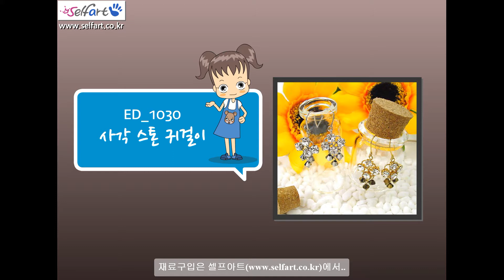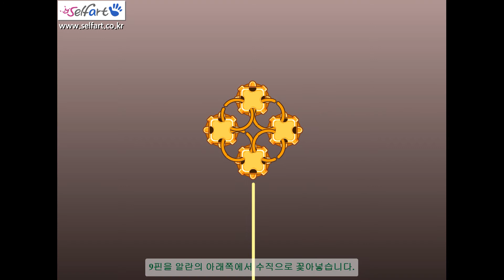💎블링블링 심플한 사각 스톤 귀걸이 완전 쉽게 만들기💚 셀프아트 구슬 비즈재료로 악세사리 공예 배우기😍 Making earrings very easy with stone beads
"사각스톤 귀걸이 만들기" 플래시 애니메이션 동영상입니다.

## 동영상 소개
이번 과정에서는 4구 알란과 크리스탈을 이용하여 "사각 스톤 귀걸이"를 만들어보겠습니다.

이번 과정을 통해, O링과 T핀등의 부재료 사용 및 응용법에 대하여 학습하실 수 있습니다.
간단하지만 어느 계절에나 잘 어울리는 작품입니다.

학습에 필요한 재료와 공구는 아래와 같습니다.

"각 재료의 종류와 색상은 본인 또는 착용자의 취향대로 변경하시면 됩니다."

▶ 기본 준비물
- 4구 알란 : 8개
- 크리스탈 다이아몬드(주판알) 4mm : 6개
- 귀걸이훅 : 2개
- O링 : 8개
- T핀 : 6개
- 9핀 : 2개

▶ 사용 공구
- 평집게(평 플라이어)
- 9자 집게(라운드 노우즈 플라이어)
- 니퍼
- 작업반지(링킹링/조립반지/O링반지)

This is a flash animation video of (Self Art) making square stone earrings.

## Video introduction
In this process, we will make square stone earrings using four-ball Allan and Crystal.
Through this process, you can learn about the use and application of subsidiary materials such as O-rings and T-pins.
It's simple, but it goes well with any season.

The materials and tools needed for learning are as follows.

"You can change the type and color of each material according to your or the wearer's preference."

▶ Basic supplies.
- Four balls. ALLAN: Eight.
- Crystal 4mm : 6.
- Earrings hook: Two.
- O-ring: 8.
- T-pin: 6 pins.
- 9 pins: 2 pins.

▶ Tools for use
- Flat tongs.
- Nine tweezers.
- Nipper.
- Work ring (link ring)

You can purchase the above materials and tools at Self Art
* All copyright rights of this video are in self-art (microhuman).